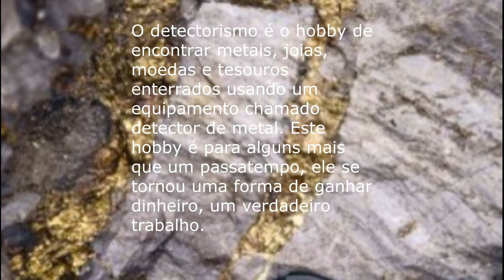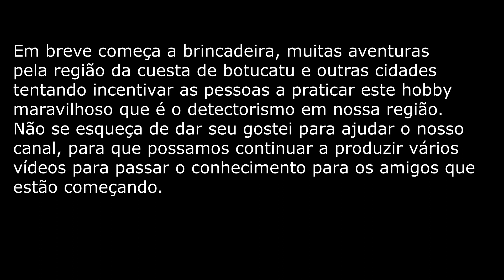Iniciando a canal (Detector de Metais)